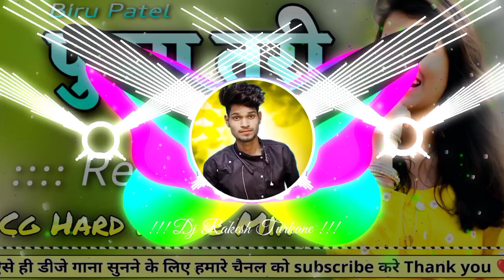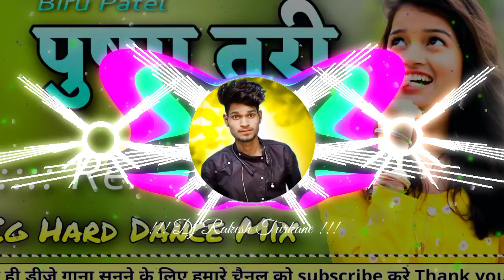Pushpa Turi || Ft. Biru Patel || Cg Hard Dance Mix || Cg Dj Song 2022 || Dj RAkesh Turkane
❤  Dj RAkesh Turkane ❤
अगर आप को हमारा Dj Song पसंद आया तो.

अपने नाम का Dj Song 🎵 Mixing करवाने के लिए
मेरे Instagram I'd मे मुझे Follow करके Message 📩 करे। Song Mixing के लिए फिस लिया जायेगा।

My Instagram I'd - Dj RAkesh Turkane

Best Quality ke Liye 🎧 Headphone Use Kare

Follow Me Instagram :-  Dj RAkesh Turkane

Please LIKE👍 My Videos, It Will Always Motivates Me !!!